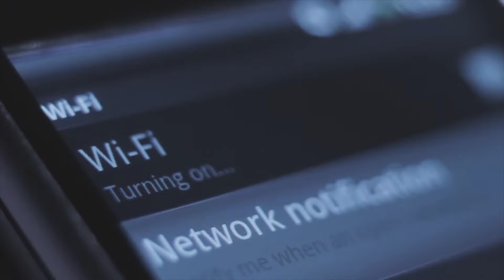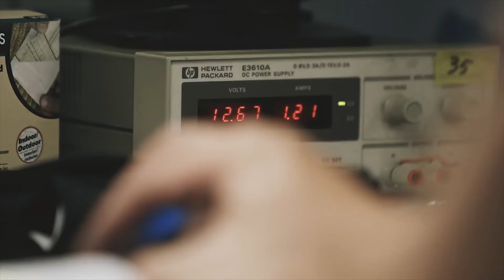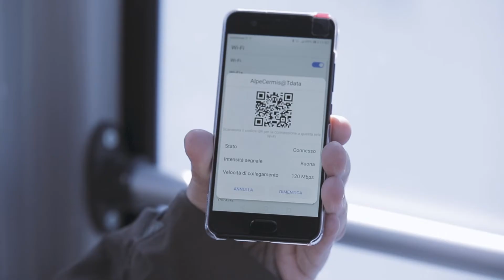Scopri il mondo Cambium Networks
Cambium Networks collegava gli sconnessi: persone, luoghi e cose